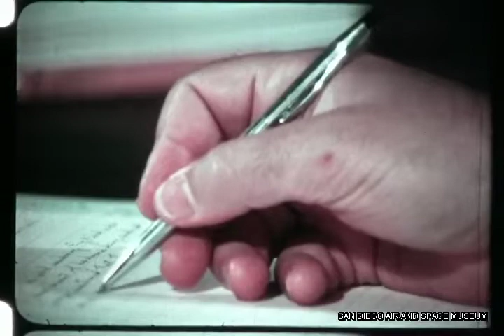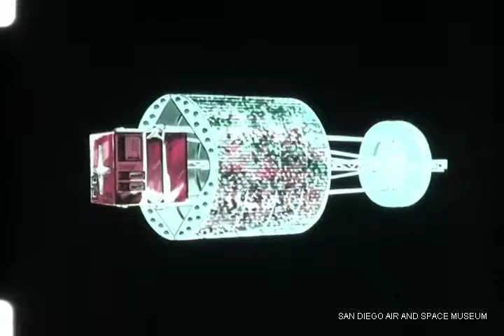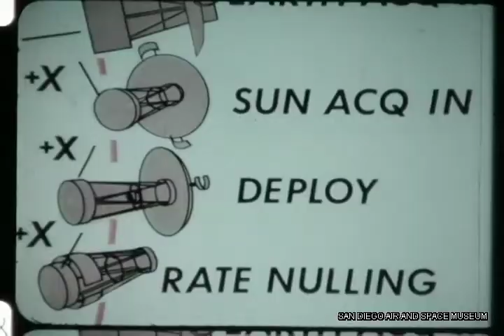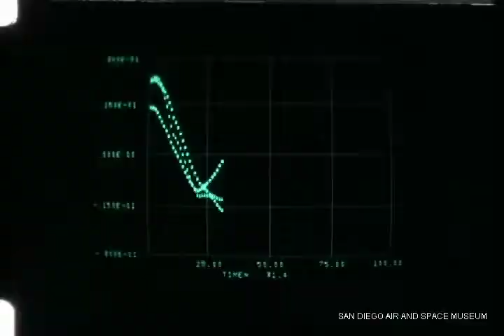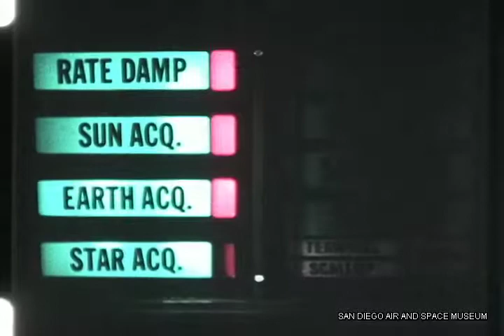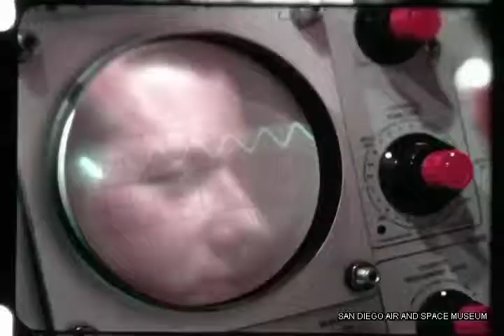HACL Film 00577 A New Generation of Spacecraft: Fairchild Hiller ATS FNG Program